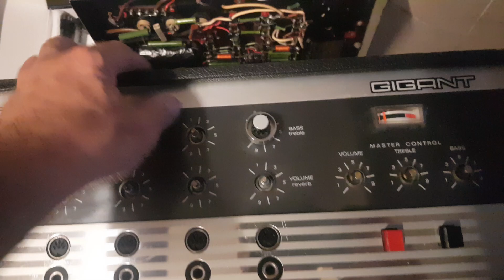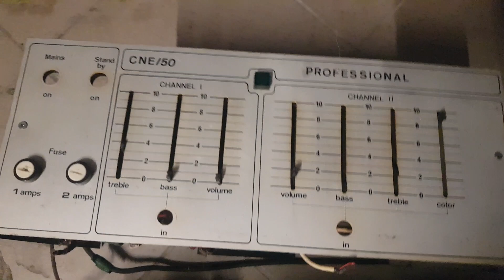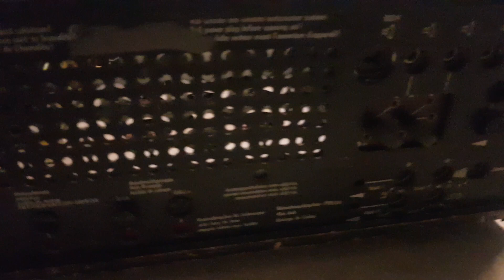Dynacord Giant for repair